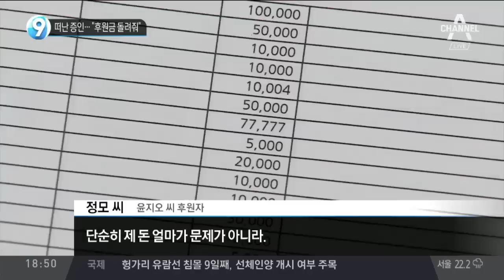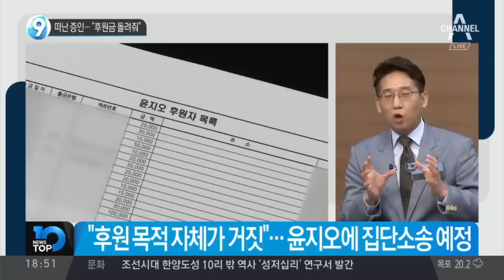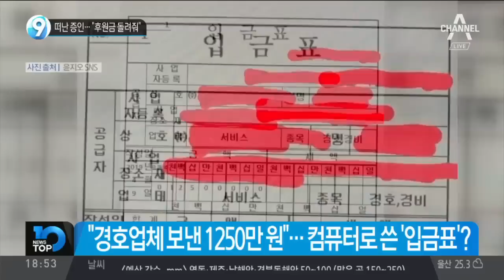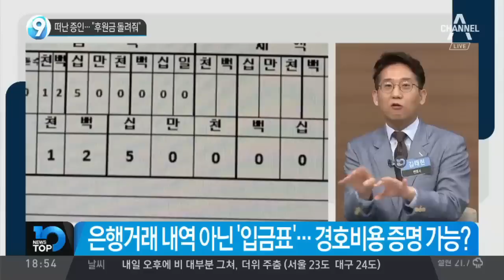떠난 증인…“후원금 돌려줘”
"후원금 돌려 달라"… 윤지오, 후원자 집단소송 위기
윤지오 "유일한 목격자"… 되돌려 받은 '진실의 무게'?
후원자 "윤지오, 증언 조금씩 번복… 진실성에 의심"